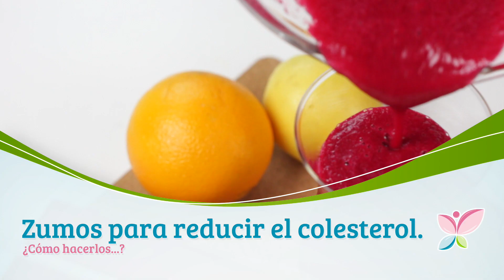Zumo de naranja, manzana, limón y remolacha para reducir el colesterol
Hoy en Mejor con Salud te contamos cómo preparar un zumo de naranja, manzana, limón y remolacha para reducir el colesterol. ¿Te gustaría conocer más sobre esta receta? ¡Visita este enlace